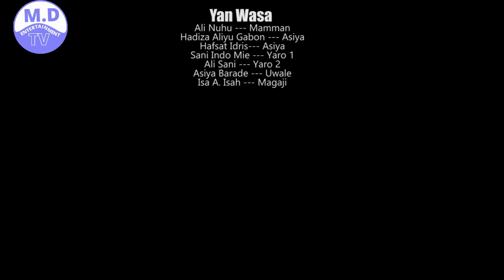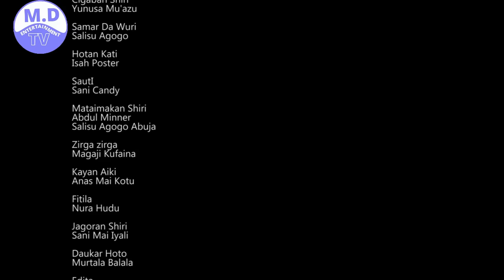MATAR MAMMAN 3&4 ORIGINAL LATEST HAUSA FILM 2018